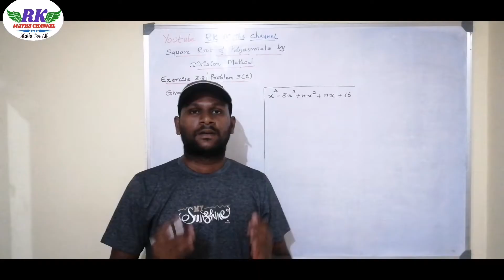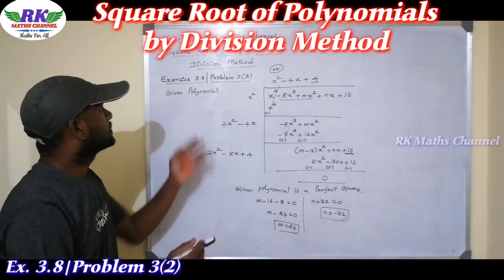TN 10th Maths|Algebra|Square Root of Polynomials by Division Method|Exercise 3.8|Problem 3(2)|tamil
10th Maths
Algebra
Square root of polynomials by division method
Finding unknown values
Exercise 3.8
Problem 3(2)